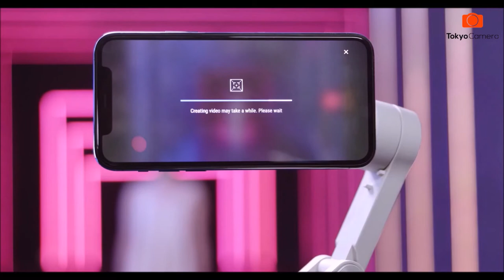Hướng dẫn sử dụng tính năng Dynamic Zoom Osmo Mobile 4 | Tokyo Camera